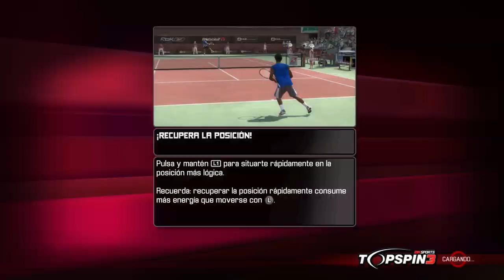🎾TOP SPIN 3 CARRERA #3 Es hora de MEJORAR!!🏆😎